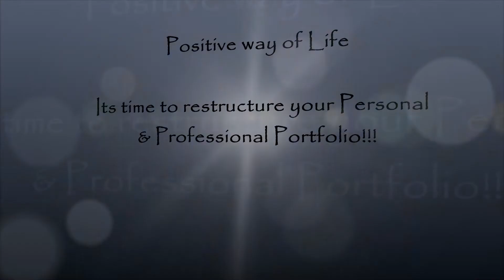Stay Positive in life